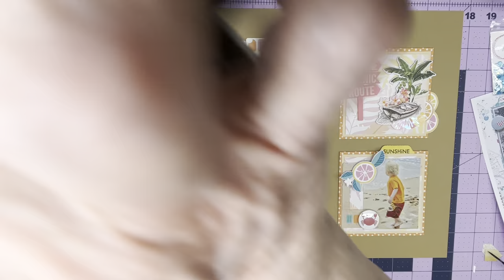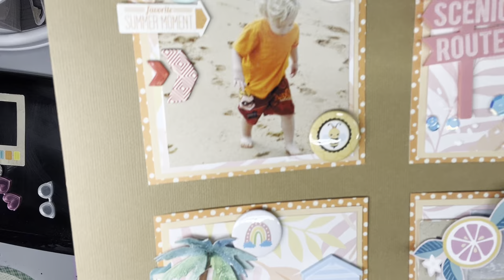Take the Scenic Route: Scrap Backwards & a lift of @ScrappyAdam !!!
For the final Monday of February Adam and I are scrap lifting each other. As soon as I saw his SMS/DAF collaboration page I knew I wanted to lift it -- the little scenes he built on the open grid blocks, the bases of sequins, the splatters and all the little details. Of course, my Scrap Backwards kit this month is summery and beachy so I slightly departed from his wintry page as far as color scheme and theme. I absolutely LOVED doing this lift -- it was like doing 4 mini-pages and decorating each one individually. I hope I kept to the spirit of the lift because I did definitely go rogue here and there. I added in lots of flair and BrambleFox goodies and sequins. LOTS of sequins from Ocean of Teal and Oceanside Breeze mixes from SpiegelMom Scraps. One paper in my kit was a summery pattern with citrus fruits from Damask Love so I scrapped it all on Kraft and added summery fruits to each grid block and I even picked Kraft-colored stickers when I had them -- all to follow this month's challenge at Kraft Plus!

I may do yet another page with this kit and I'll likely carry some of it forward into March because Adam and I are talking travel-themed sticker sheets as our starters.  March Kit Reveal and first layouts will go live on Monday, March 7!

I can't wait to see what Adam's done this week -- I have no idea what pages he's lifting but I'm sure he'll do an amazing lift!